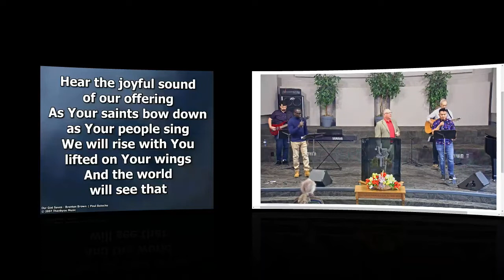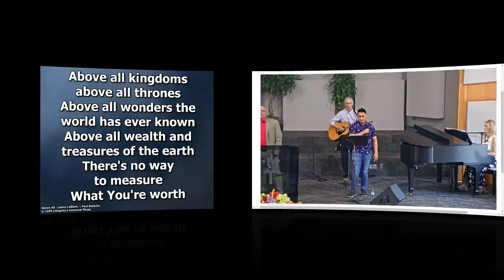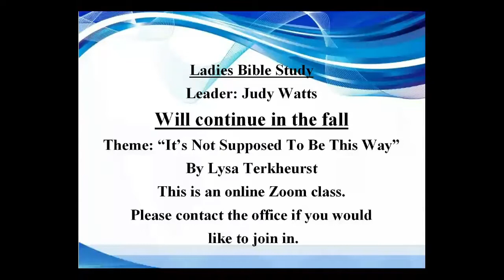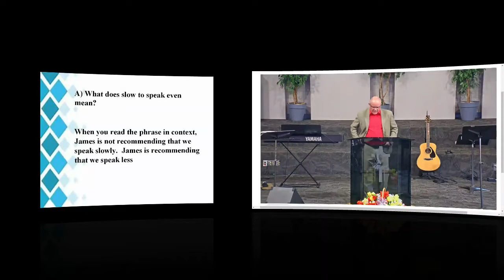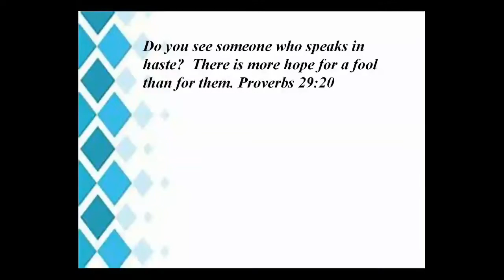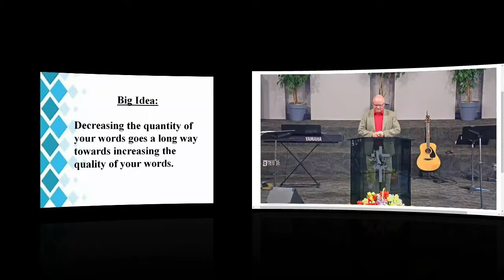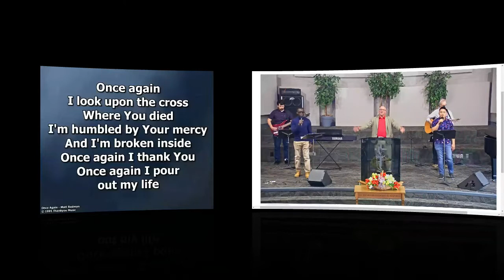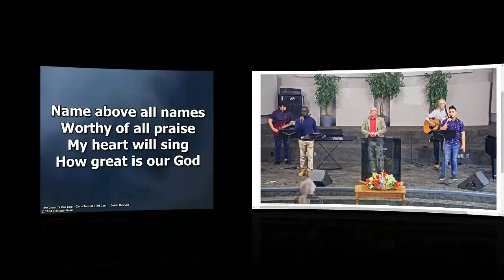Sunday June 5th, 2022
A Better You - Part 1